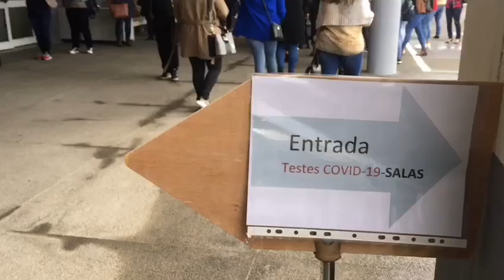Testes ao pessoal docente e não docente no Funchal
A Secretaria Regional de Saúde e Proteção Civil está a realizar cerca de 1500 testes rápidos ao pessoal docente e não docente afecto às escolas do Funchal, no âmbito da campanha de prevenção do risco de contágio da Covid-19. Isto depois de ontem, dia 5 de Janeiro, terem sido efectuados1007 testes rápidos de antigénio no concelho de Câmara de Lobos.